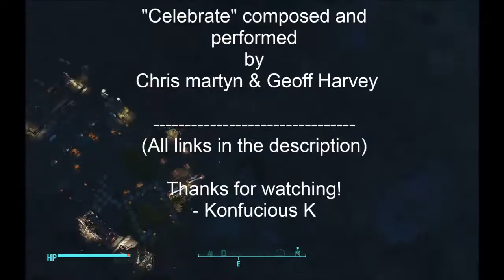Fallout 4 - Nice Abernathy Settlement (Nudist Resort)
So I decided to see how much stuff I could pack into a single settlement on my little 4690k. Turns out it's quite a lot once you add a few mods in. Apologies for the FPS but the PC had to render a lot of objects at once. Oh and there is a bunch of nude people walking around, but I censored them. :)

"Inspirational" composed and performed
by Music by Marcus
"Celebrate"
composed and performed
by Chris Martyn & Geoff Harvey

High Poly Immersive Bottlecaps (Swag 420 Blaze it MLG) by TWFH1